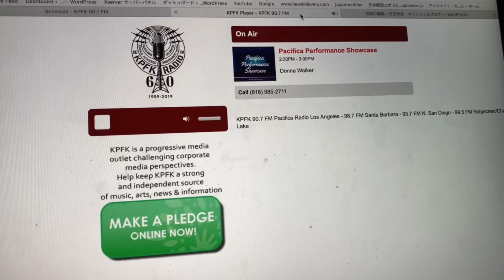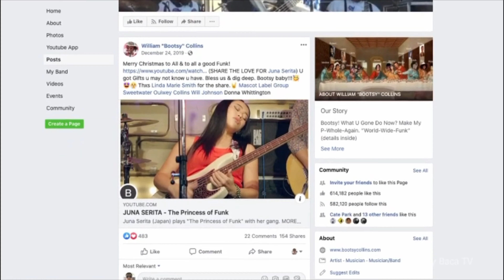Juna in LA 2020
I went to LA by myself and stayed there for 23 days : )

6:11~ interview with Gary Baca at KPFK studio directed by Luis R. Quintero .